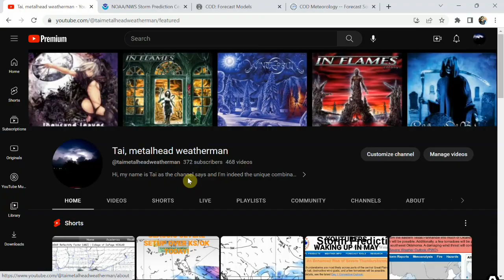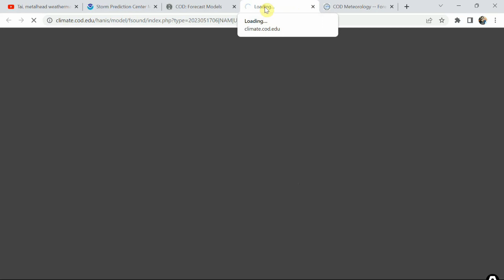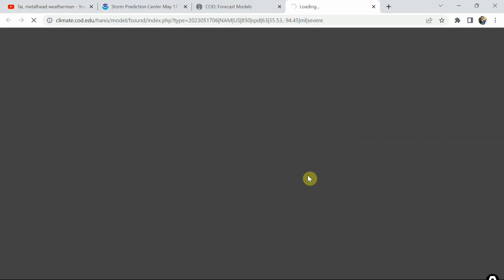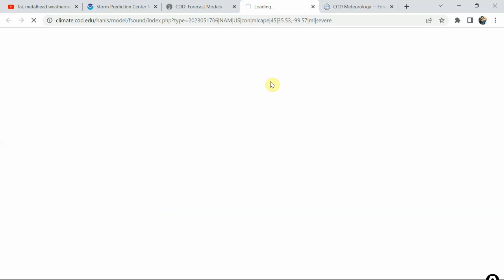Severe Weather Chances Increase Towards The End of The Week! Could Friday be an Outbreak?!?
A setup very similar to this most recent story is taking shape and this time it's pointing towards the southern plains. The threat increases thursday and really looks like friday could be the biggest day with all hazards on the table across the arklatex and oklahoma